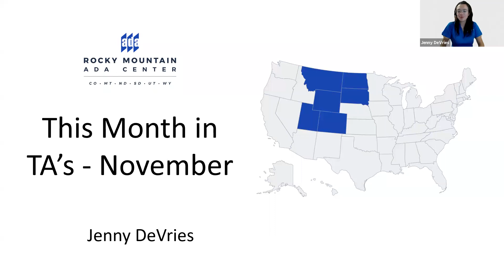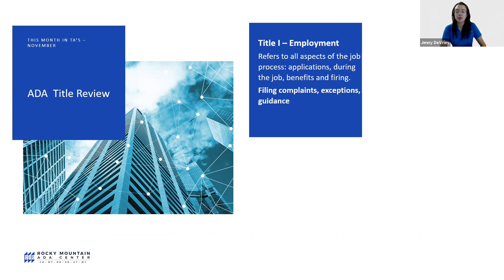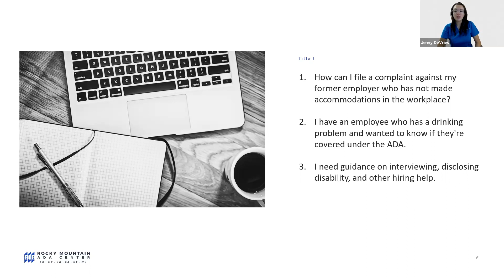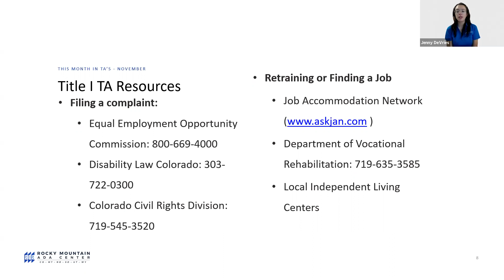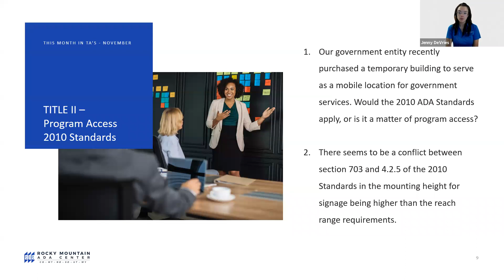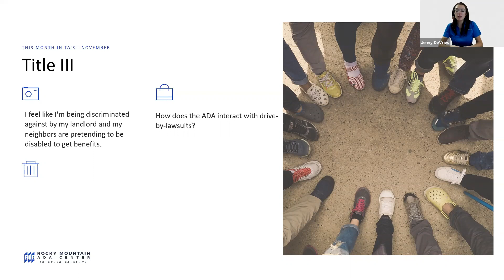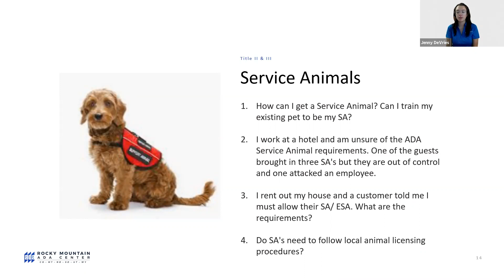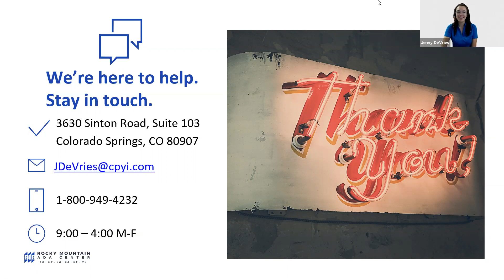This Month in TA's - November 2020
In our This Month in TAs webinar series, we'll go over the Technical Assistance questions brought up this month. Join us for a lunch and learn while we break down the most common questions our center received.

This is a monthly webinar series, free to the public. Join us every month as we dive into questions from real-life interactions with the ADA.